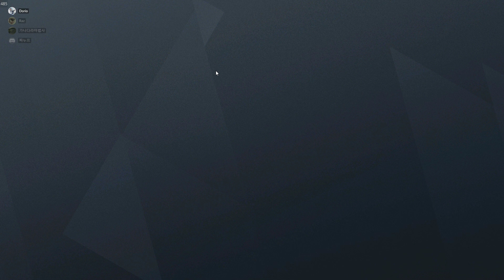Tom Clancy's Rainbow Six Siege 2019 12 25 18 17 50 07